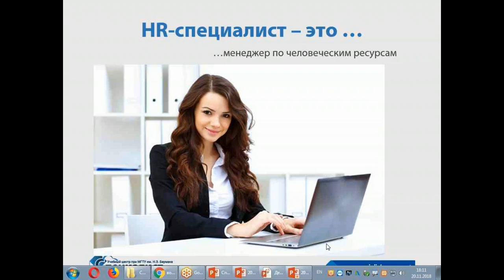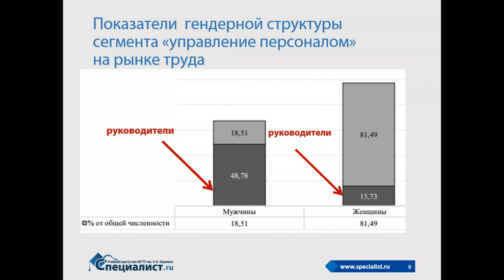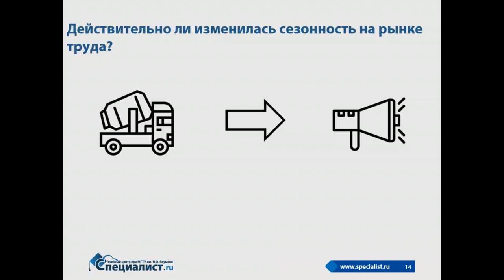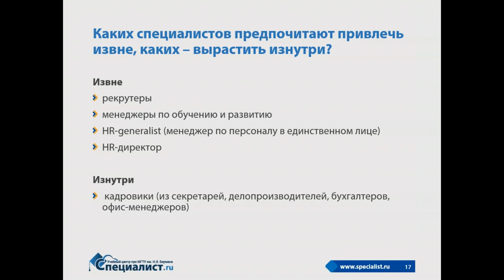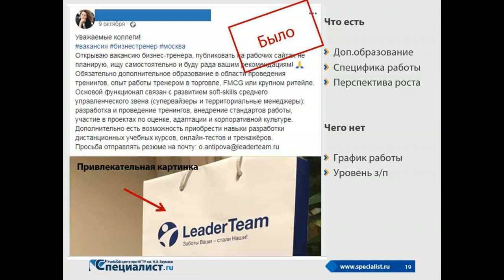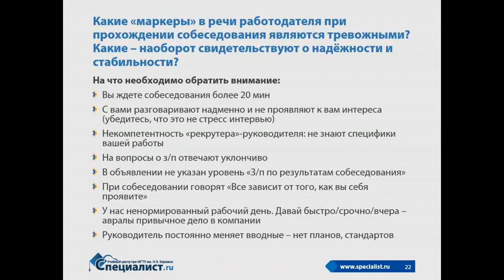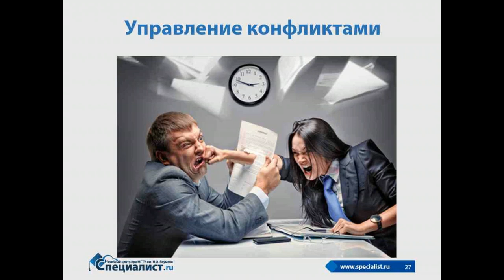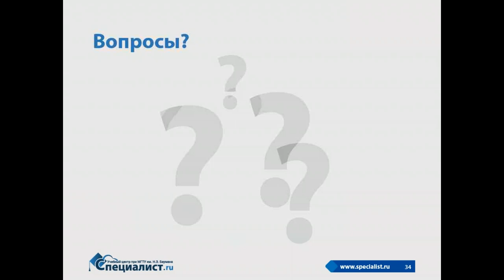Какие HR специалисты наиболее востребованы сегодня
Видеозапись "Дня карьеры" учебного центра "Специалист при МГТУ имени Баумана, прошедшего 20 ноября 2018 года.

Программа:
1) В чём специфика рынка труда для HR-специалистов?
2) Действительно ли изменилась сезонность на рынке?
3) Какие HR-специалисты наиболее востребованы? Каких предпочитают привлечь извне, каких – вырастить изнутри?
4) Почему так трудно найти предложения, кроме должности рекрутера и/или кадровика?
5) Чем ситуация в регионах отличается от столицы?
6) Если работные сайты уже уходят с рынка и информация, размещённая на них, даёт искажённое представление - через какие ресурсы искать работу?
7) Какие «маркеры» в речи работодателя при прохождении собеседования являются тревожными? Какие – наоборот свидетельствуют о надёжности и стабильности?
8) Каковы нормы работы HR?
9) Средние значения по з/п в зависимости от специализации?